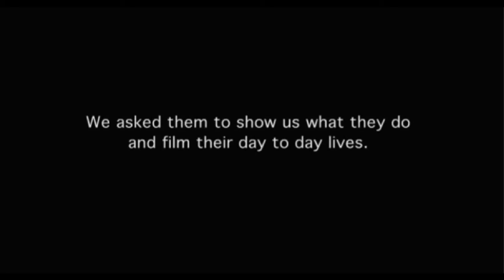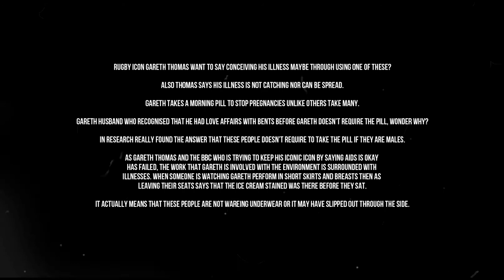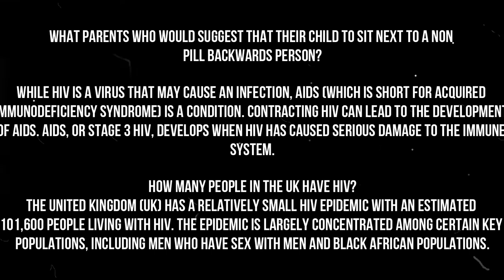Gareth Thomas: Hiv and Them